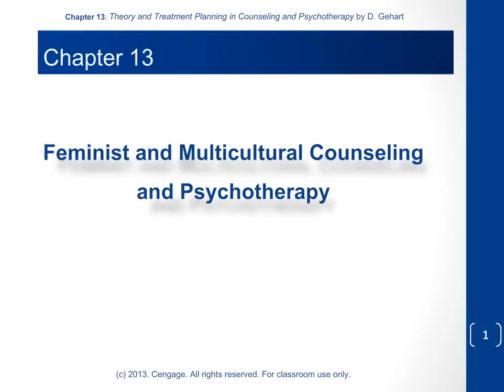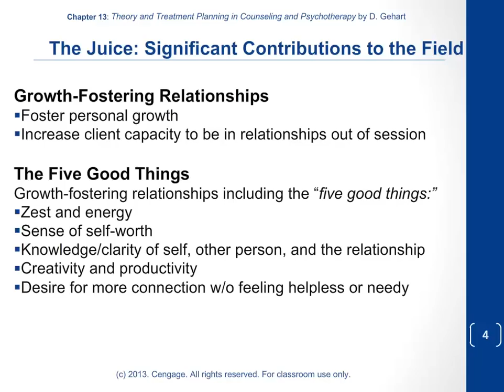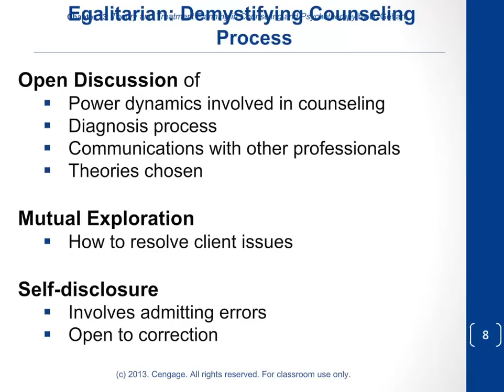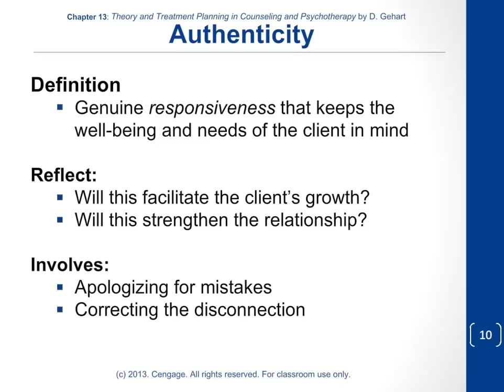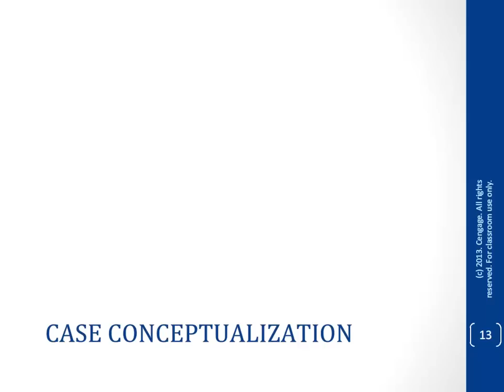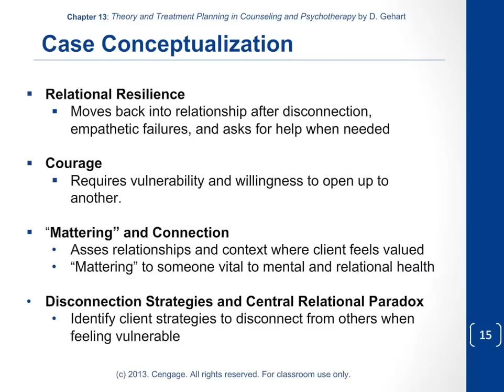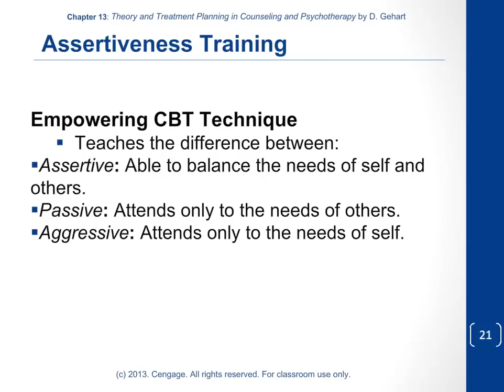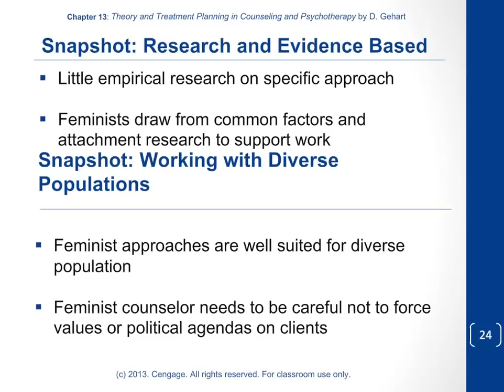Feminist Counseling and Psychotherapy Approaches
This lecture on feminist and multicultural therapy is based on my book, Theory and Treatment Planning in Counseling and Psychotherapy (Cengage, 2012)